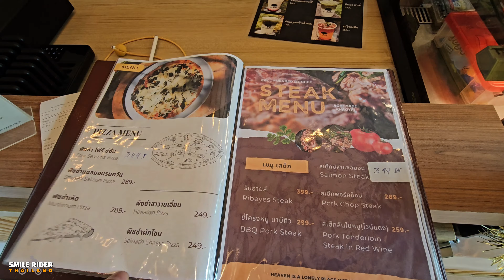คาเฟ่เขาใหญ่ไม่คิดว่าจะดีขนาดนี้ The Poom Cafe Khaoyai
เป็นคลิปสั้นๆนะครับผมว่าจะไม่ถ่ายเพราะมาทำงานแล้วมันเหนื่อยจริงๆแต่มันชิวจนผมอยากให้เพื่อนๆได้มาเที่ยวกันเลยครับ
อุปกรณ์ที่ผมใช้ ลิ้งค์ Shopee นะ
สั่งสปอร์ตไลท์ Line : @kg.shop
ต่องาน Line : SmilePTN2
Fanpage : Smile Rider Thailand กางเต็นท์กันป่ะ